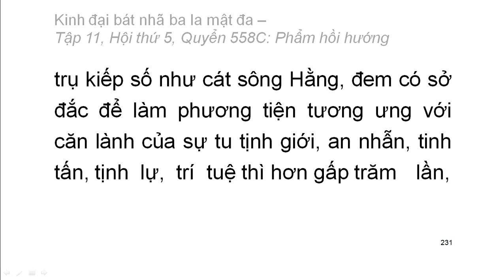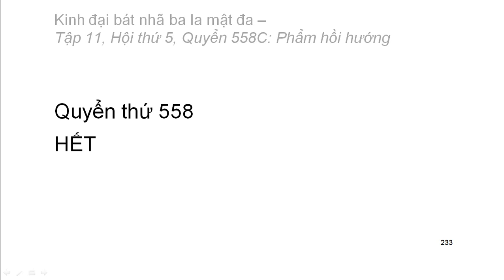600 quyển Kinh Đại Bát Nhã Ba La Mật Đa: Quyển .../600 (tiếp) (đọc lần 2) (rất hay)